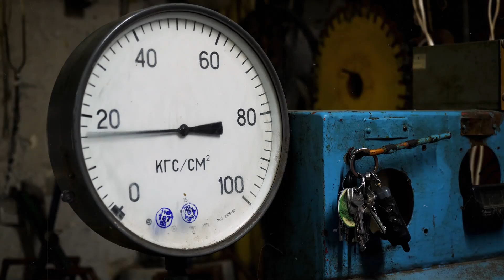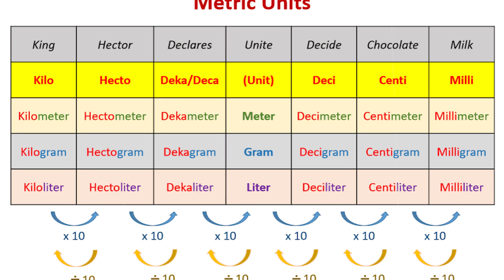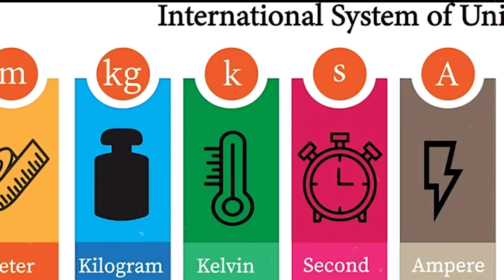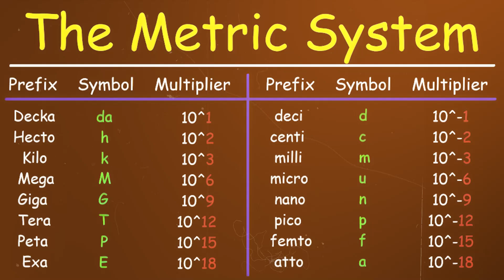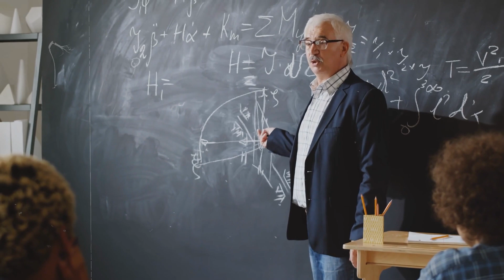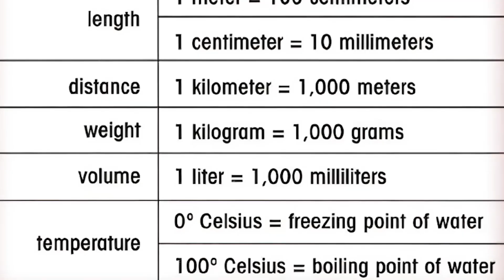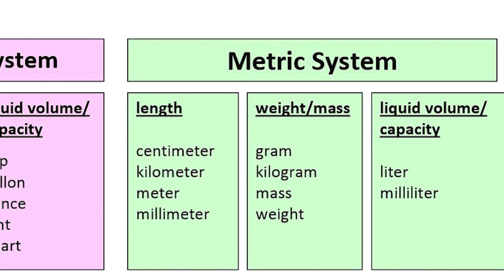America's Secret Struggle with the Metric System EXPOSED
Join us as we uncover the fascinating reasons behind the United States' reluctance to fully embrace the metric system, despite its designation as the preferred global standard since 1975. Delving deep into history, we explore how the metric system originated during the French Revolution as a solution to the chaos of diverse local measurements. Evolving into the International System of Units (SI), this standardized system offers clarity and consistency across scientific disciplines and international trade. Despite its benefits, including simplification of calculations and enhanced global compatibility, America's transition has been slow, influenced by cultural attachment to customary units like feet and pounds. We analyze the cultural, economic, and educational barriers that have perpetuated this dual-system approach, examining the impact on industry, education, and everyday life. From the complexities of infrastructure adaptation to public perception and educational curricula, discover the intricate dynamics shaping America's measurement standards. As we contemplate future possibilities, join the discussion on whether the US will eventually align fully with metric measurements or continue its unique path.

0:00 Introduction
0:53 Origins of the Metric System
1:27 Slow Adoption and International Recognition
2:06 Evolution into the International System of Units (SI)
2:45 Cultural and Economic Factors
3:45 Challenges in Metrication
4:35 Benefits of the Metric System
5:29 Future Perspectives